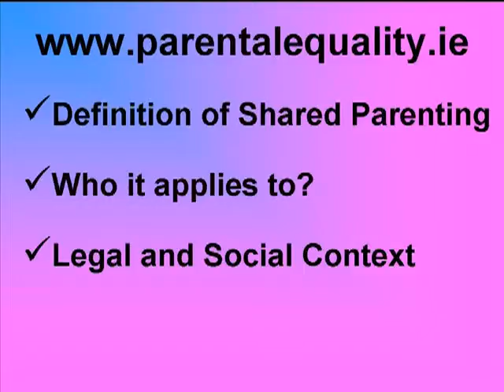Shared Parenting Program part 1 of 8.avi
MSGI